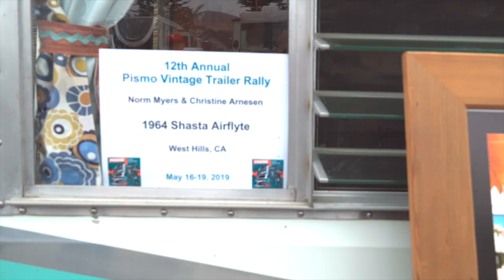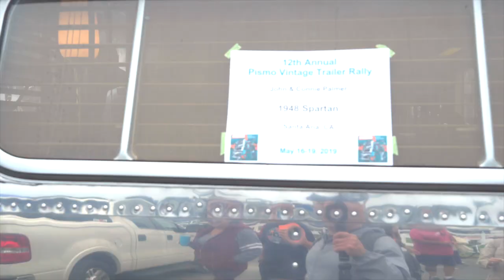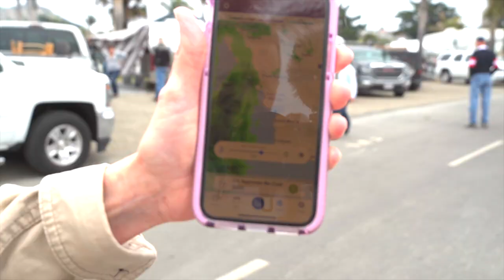GPS Fail - Pismo Beach, SLO, & the Vintage Trailer Rally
GPS Fail - Pismo Beach, SLO, & the Vintage Trailer Rally (EP 27)

ℹ️ About this episode:
In this video of RV Living, LivinRVision tours the central California coast, and finds out what a *beachin* place it is!  They tour the area of Pismo Beach where they also find the 12th annual Pismo Vintage Trailer Rally.  Then they visit the Farmer’s Market of SLO! Never heard of SLO? Be sure to watch!